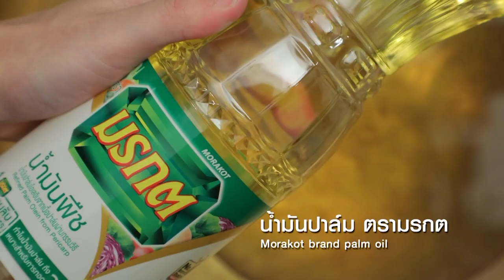กินได้ก็กิน (ทำกินเอง) เมนู ปลาจาระเม็ดทอดนึ่งเต้าซี่ / ปลาจาระเม็ดทอดราดพริก l EP.195 [1/3]